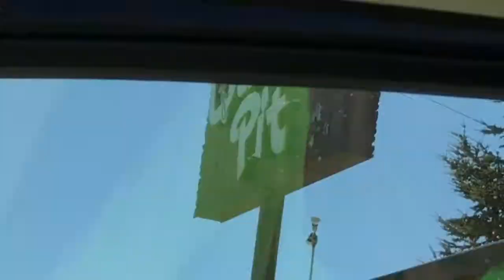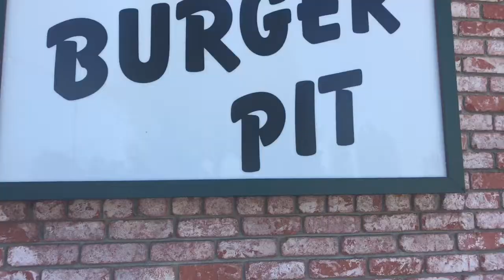WEINER CLUB OWNS BURGER PIT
Weiner Club member tries to buy Burger Pit with the help from other Weiner Club members.

Starring:  Joey Karakas, Isaiah Clarke, Tamoo, Kenji Clarke

RATED:  PG